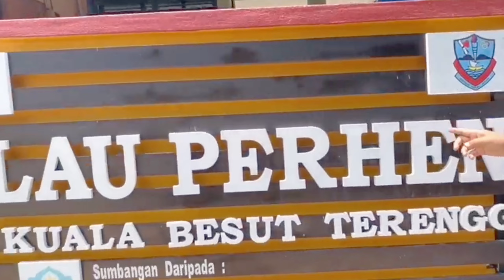PUSING KG NELAYAN